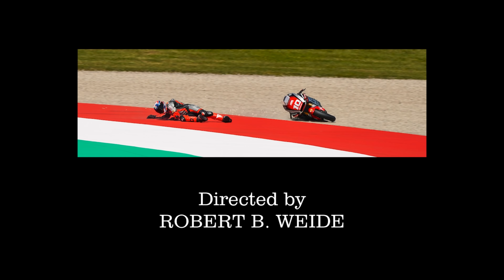PRIMA O POI DOVEVA SUCCEDERE..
Sono tornato! Scusate l’assenza ma in questi ultimi 2 mesi mi sono concentrato solo sulle gare del Motomondiale, gare che purtroppo sono state condizionate da un problema al braccio tanto importante da essere operato.
In questo video vi faccio vedere com’è andata! 😅

ATTREZZATURA:
GoPro Hero 8 Black
Sony Alpha 6600
Sony 10-18mm f4